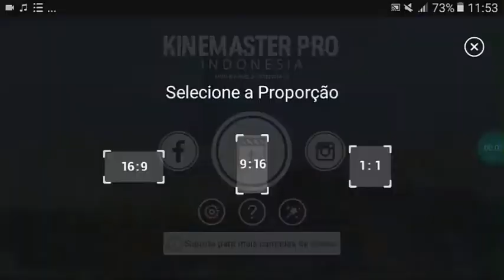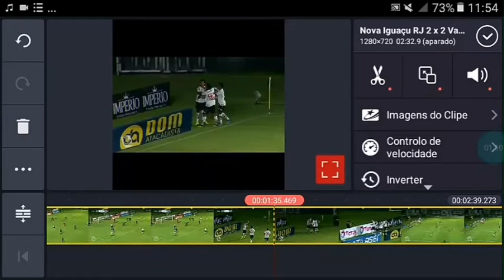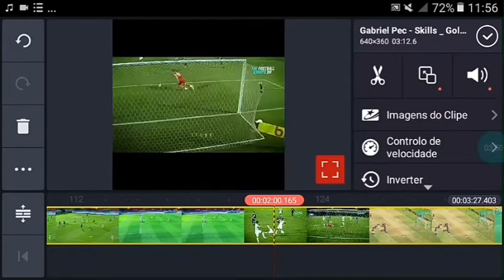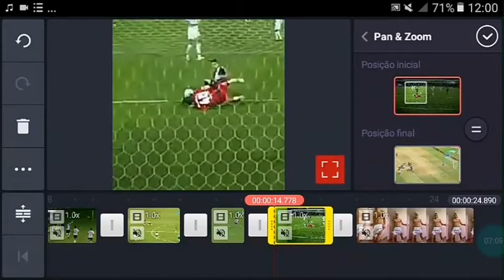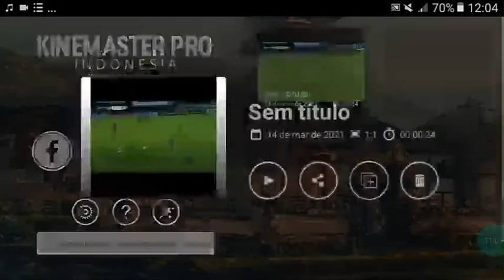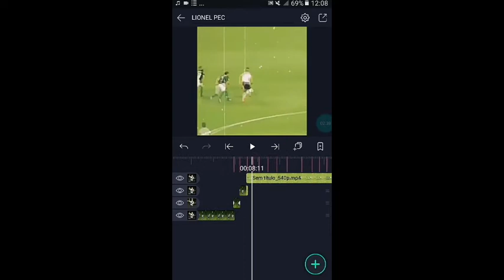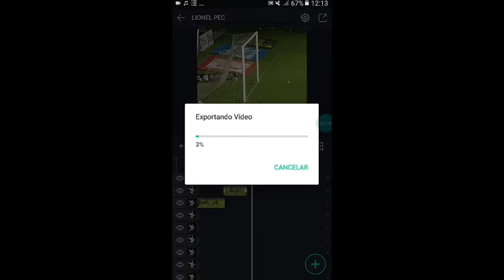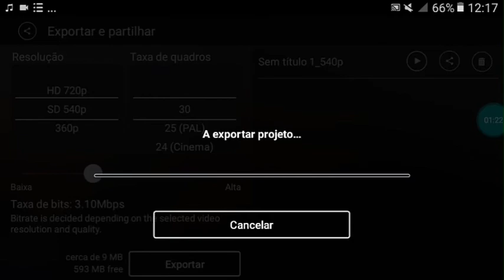COMO FAZER EDIT DE FUTEBOL PELO CELULAR ANDROID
ME SIGA NO INSTRAGAM:CAMISA _PES
INSTRAGAM DO MEU EDITOR:OXE SOU EU KKKKK

ME SIGA NO INSTRAGAM PESSOAL:LUISFF_13

JOGO:PES 2021 MOBILE/FTS

💥💥TAGS IGNOREM💥💥